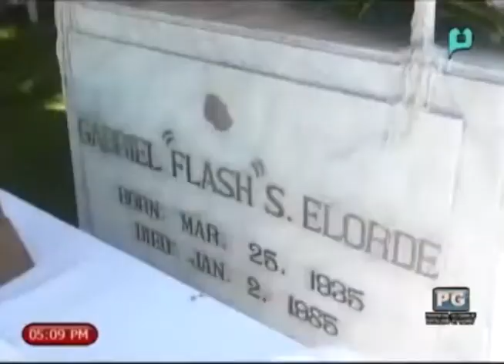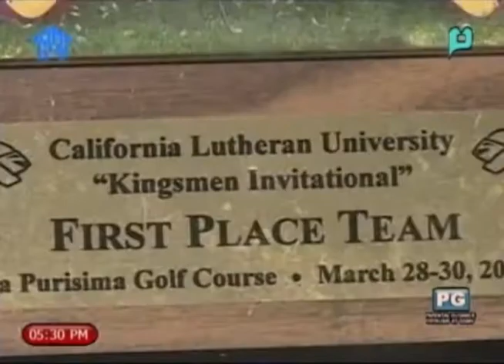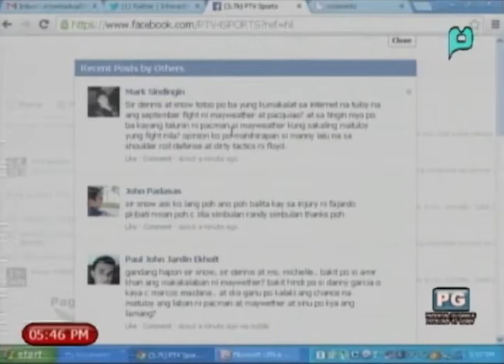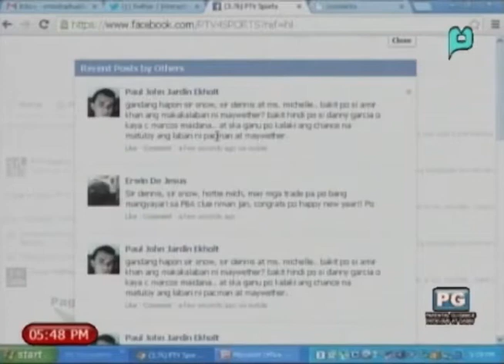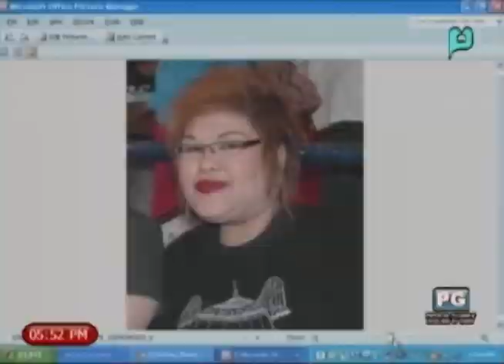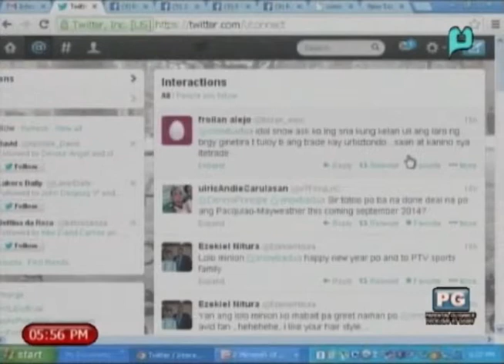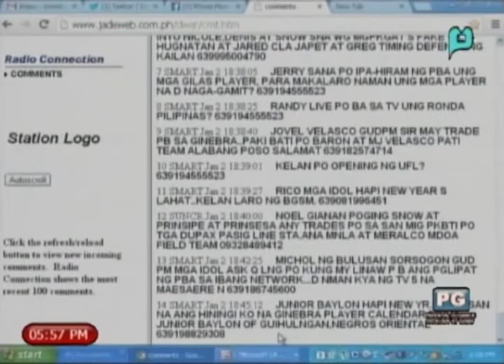PTV Sports - January 2, 2014